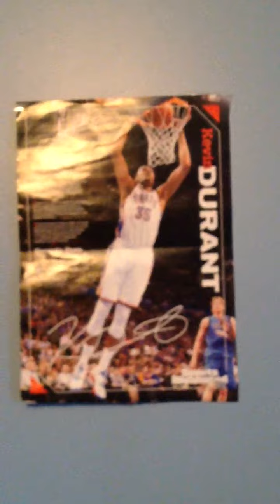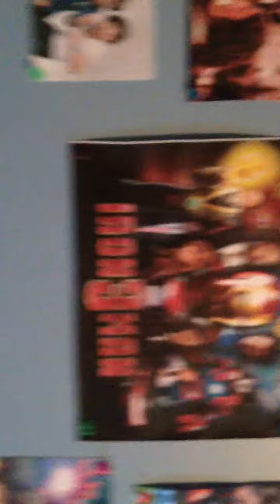My epic posters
I show u guys my epic posters